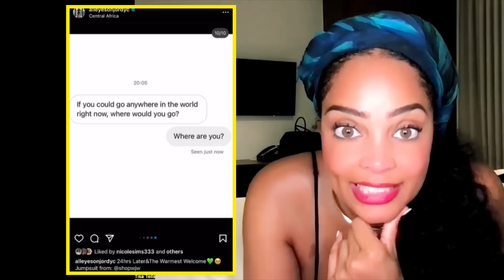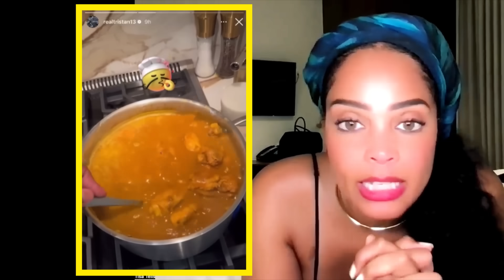Khloe SPIRALS|Jordan Craig Is HAPPY & Cared 4 By New MAN|Maralee Engaged|Both Living Life She Wanted